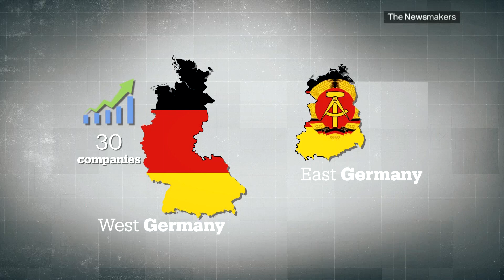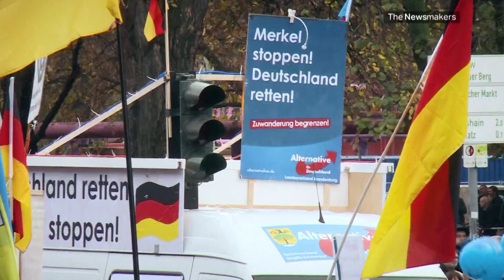The Berlin Wall's Divisive Legacy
Thirty years ago, two very different Germanys were reunited. But when it comes to everything from economic prosperity to political ideologies, Germans remain on opposite sides. Tierney Bonini reports on the divisive, complicated legacy of the fall of the Berlin Wall.